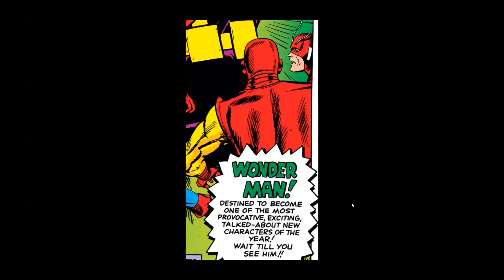Be Real with D-Real: Wonder Man Wonderings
Wonder Man in comics. Originally a Caucasian male. Now rumored to be BLACK in an upcoming Disney + series. WTH? WHY? Let's look at his origin story and see if this situation is innovative or disingenuous. Edutain loading.